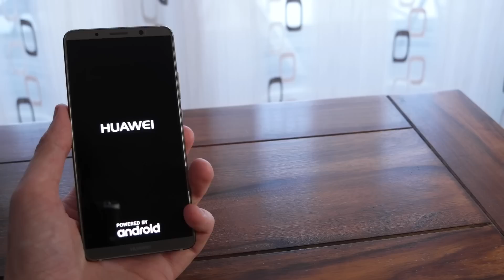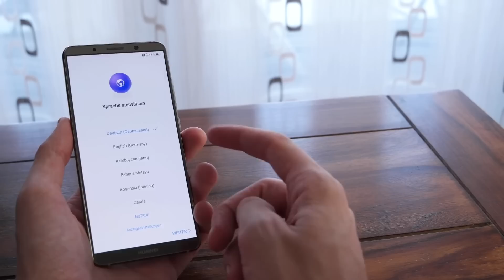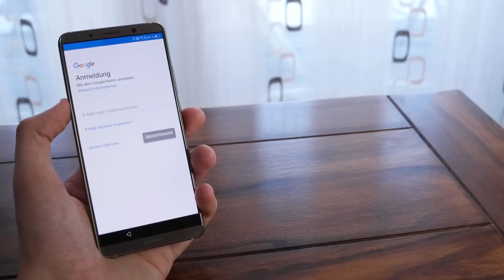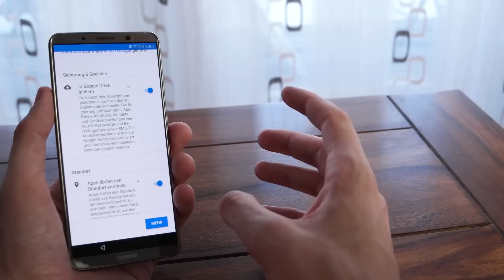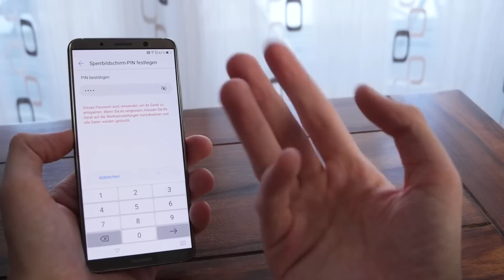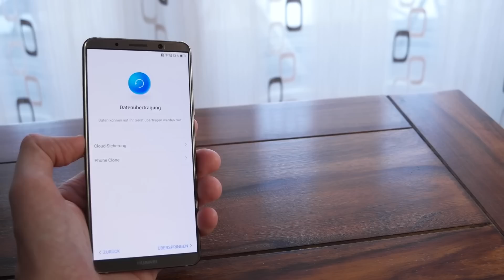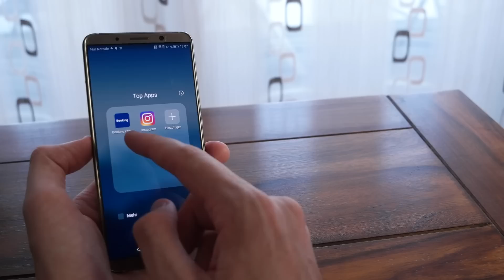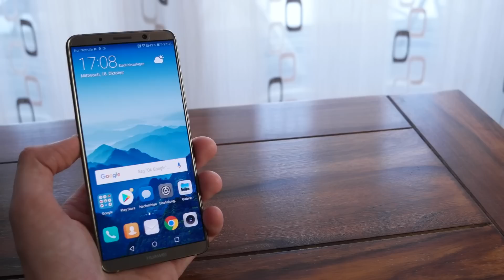Huawei Mate 10 Pro - Einrichtung und erste Schritte + SIM einlegen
Hi.

Ich bin der Fuchs und ich teste hier aktuelle Technik.
Hauptsächlich Smartphones, aber auch interessantes Zubehör und ab und zu Flugzeuge und Autos.

MEIN SETUP